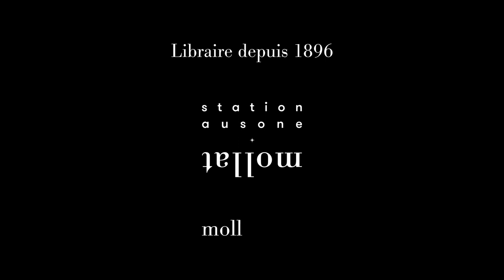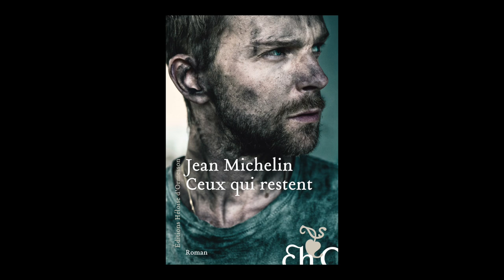Jean Michelin - Ceux qui restent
Jean Michelin vous présente son ouvrage "Ceux qui restent" aux éditions Héloïse d'Ormesson. Rentrée littéraire automne 2022.